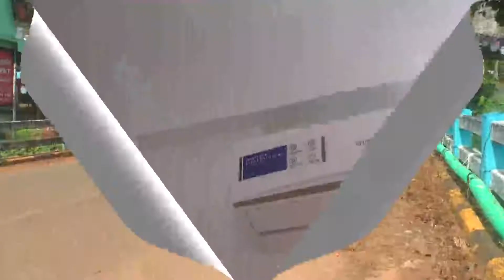MATHA TOURIST HOME CHERUPUZHA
Near to Town
Near to Main Road
Quiet and Secure
Affordable rate
A/C , Non A/C റൂമുകൾ